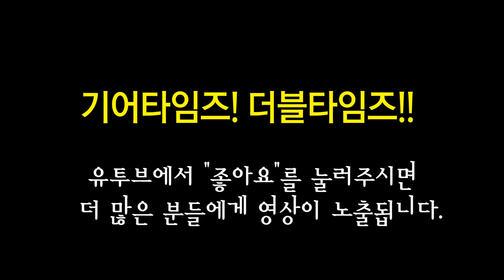깁슨 Gibson USA 2017 SG Faded T